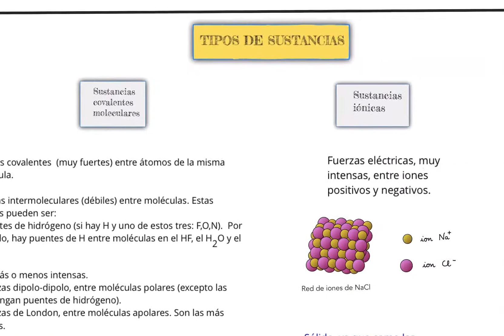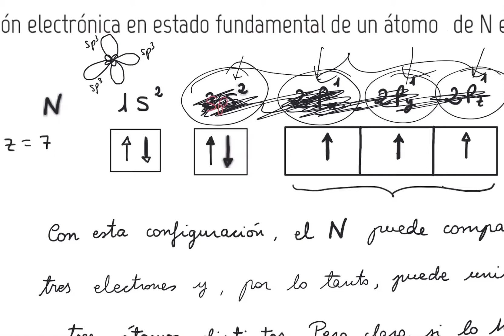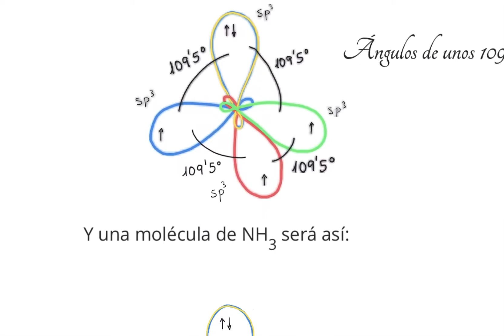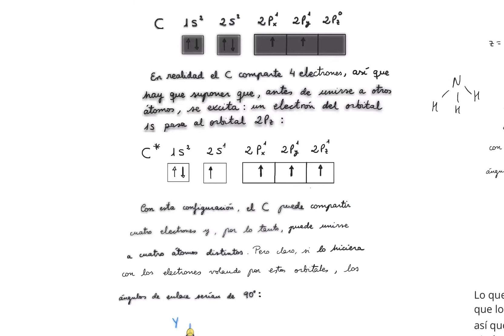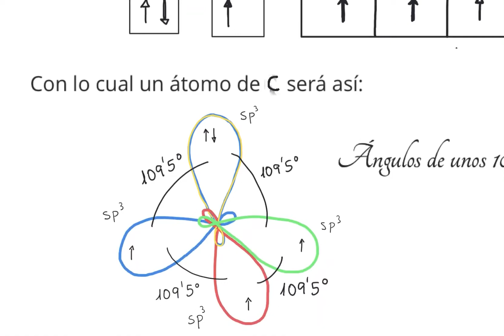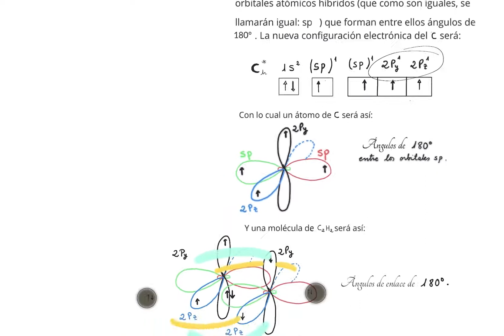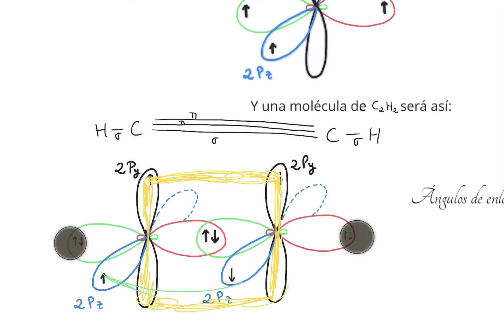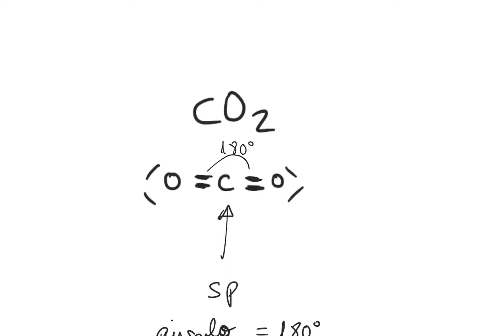LA HIBRIDACIÓN DE ORBITALES ATÓMICOS